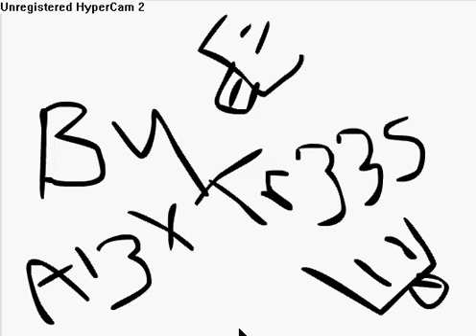Da Cliff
'tha cliff' remake"
!. this is what i do in my free time!